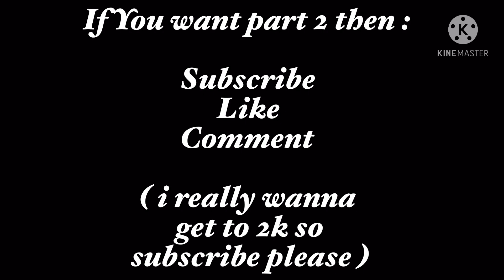Why do You like him more than me? |Part 2. of | Why do You like her more than me? | MLB | Gacha Life